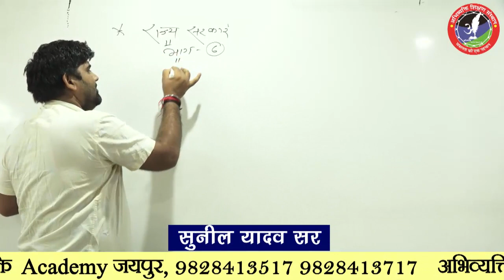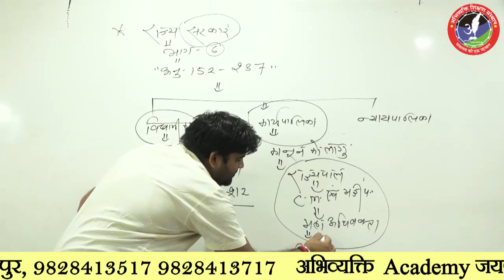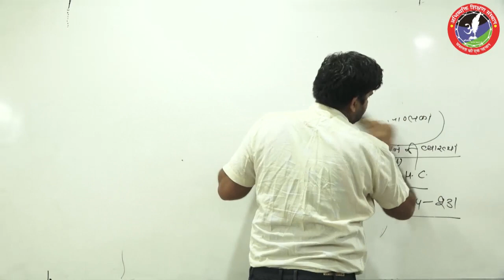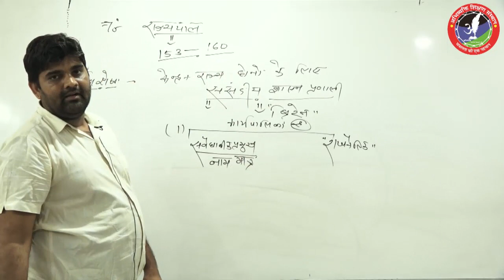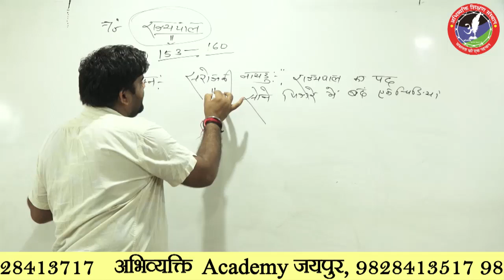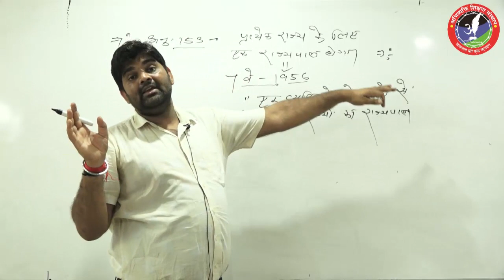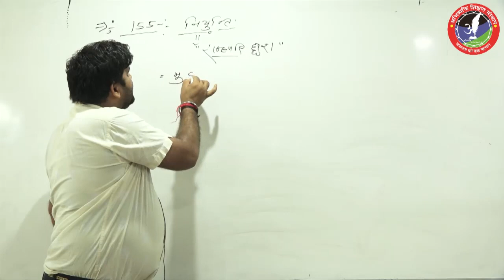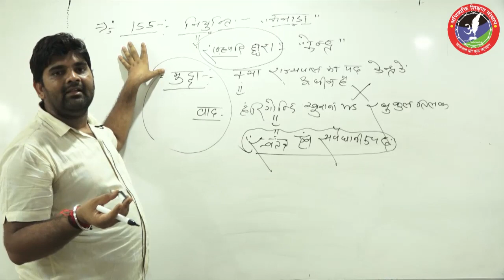Political Science By Sunil Yadav Sir || Abhivyakti Academy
Political Science By Sunil Yadav Sir || Political Science Topic Governor || Abhivyakti Academy